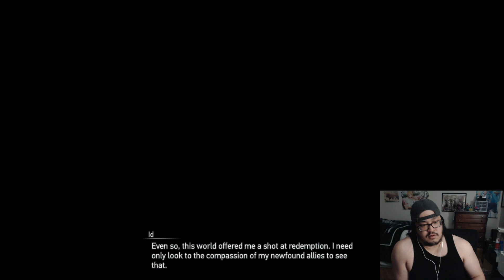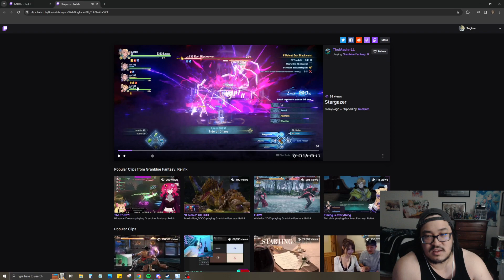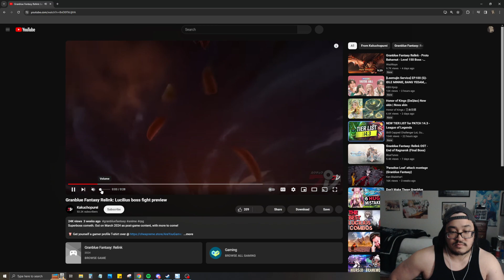Feb 5 2024 (Tummy Issues And Io Gaming)